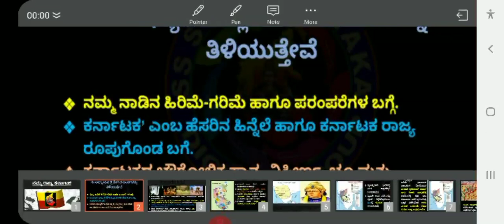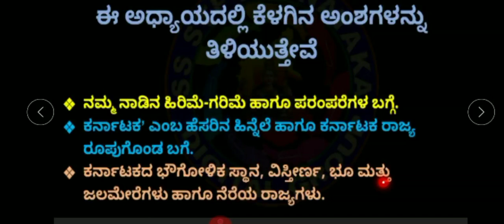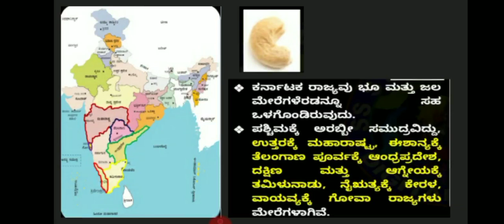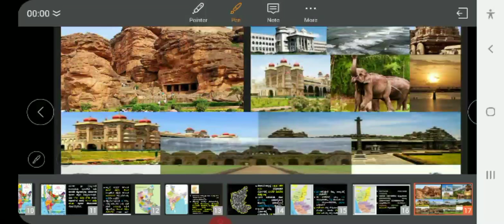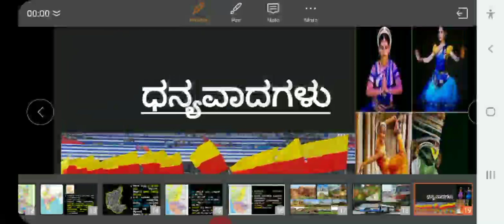9ನೇ ತರಗತಿ | ಸಮಾಜವಿಜ್ಞಾನ | ನಮ್ಮ ರಾಜ್ಯ ಕರ್ನಾಟಕ | Our State Karnataka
9ನೇ ತರಗತಿ ಸಮಾಜ ವಿಜ್ಞಾನ ಪಾಠ ನಮ್ಮ ರಾಜ್ಯ ಕರ್ನಾಟಕ.

ಎಲ್ಲ ಸ್ಪರ್ಧಾತ್ಮಕ ಪರೀಕ್ಷೆ ತಯಾರಿಗೆ ಹಾಗೂ 9ನೇ ತರಗತಿ ವಿದ್ಯಾರ್ಥಿಗಳಿಗೆ ಅತಿ ಉಪಯುಕ್ತ ಈ ವೀಡಿಯೋವನ್ನು ವೀಕ್ಷಿಸಿ ಮತ್ತು ನಿಮ್ಮ ಅಭಿಪ್ರಾಯವನ್ನು ಕಮೆಂಟ್ ಬಾಕ್ಸಲ್ಲಿ ಕಮೆಂಟ್ ಮಾಡಿ ಹಾಗೂ ನಿಮ್ಮ ಸ್ನೇಹಿತರೊಂದಿಗೆ ಹಂಚಿಕೊಳ್ಳಿ ಹಾಗೂ ವಿದ್ಯಾರ್ಥಿ ಬಳಗಕ್ಕೆ ಈ ವಿಡಿಯೋವನ್ನು ಶೇರ್ ಮಾಡಿ ಧನ್ಯವಾದಗಳು.

ಪತ್ರಿಕೆ 1 ಮತ್ತು ಸಮಾಜ ವಿಜ್ಞಾನ ಶಿಕ್ಷಕರ ಪ್ರಶ್ನೆ ಪತ್ರಿಕೆ

FREE CLASSES